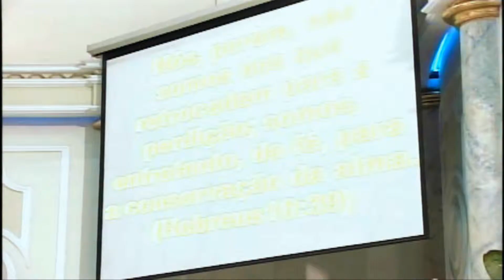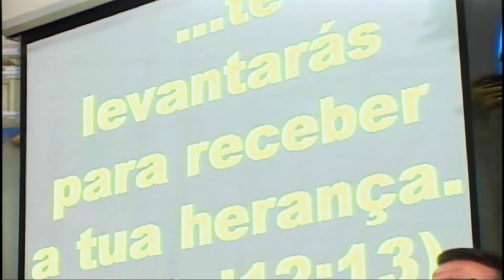Construindo Uma Vida de Fé.C2